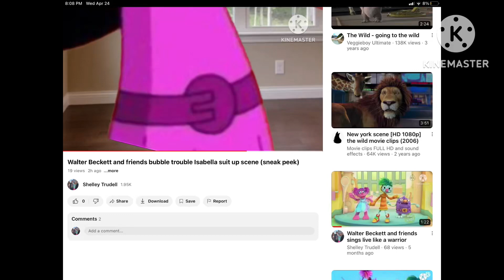Message for Isabella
I made Walter Beckett and friends bubble trouble Isabella suit up scene (sneak peek) video!
For @princessmccain-ex2my